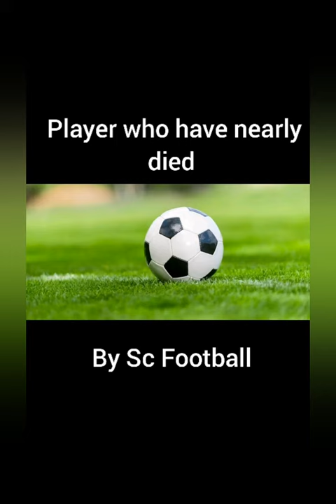4 Players who nearly died